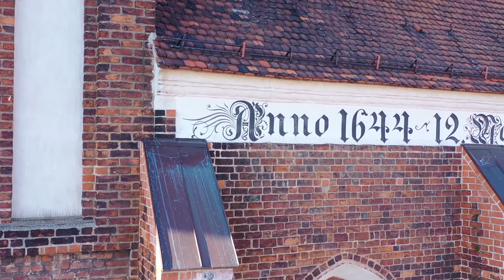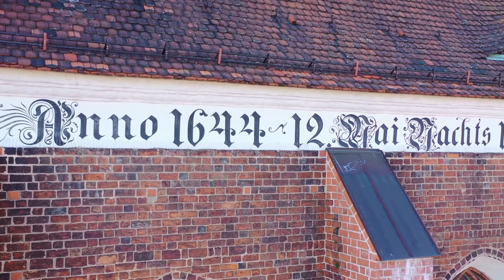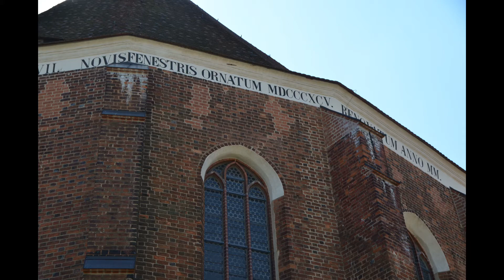Das Spruchband der Kirche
Andacht aus Luckau